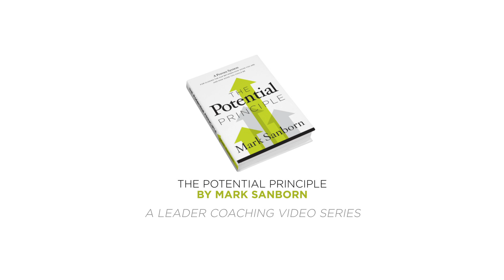Potential Principle Coaching Video #6 (mid-length)